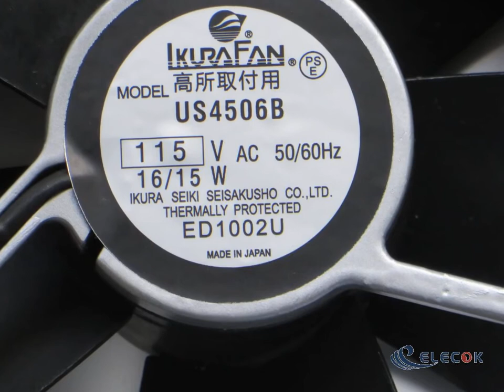US4506B 115V 16/15W fan